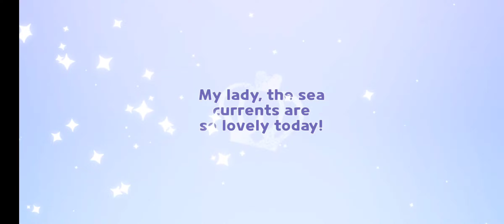Cookie Run Kingdom Gameplay Part 507 (New Mini Update)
Time to say hello to Frilled Jellyfish Cookie.